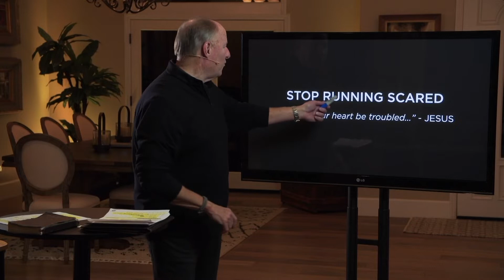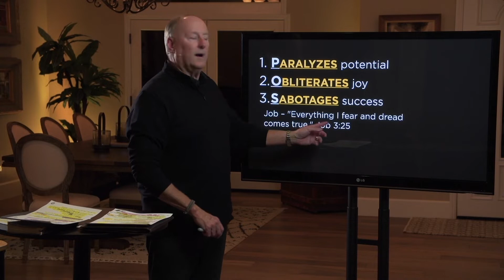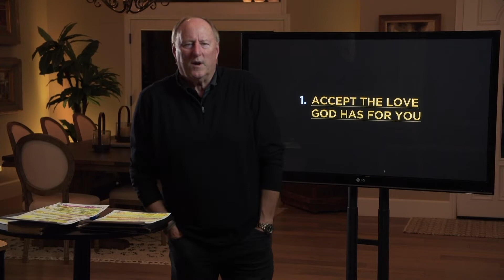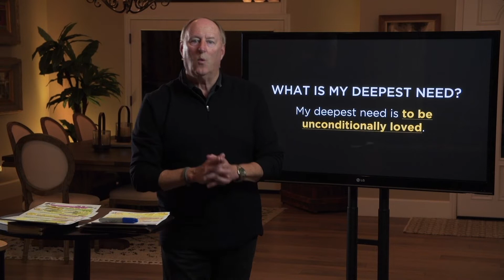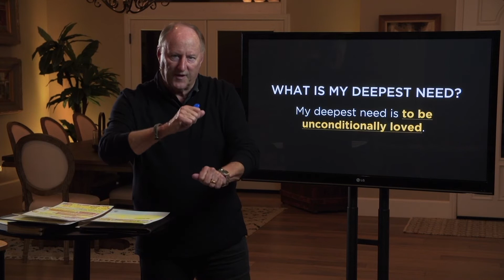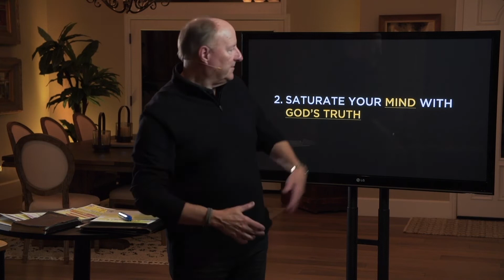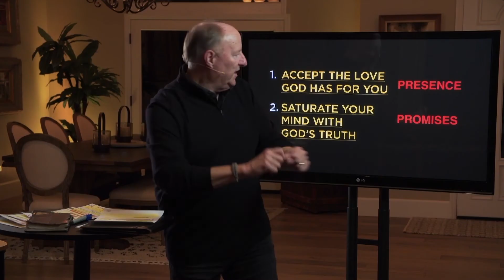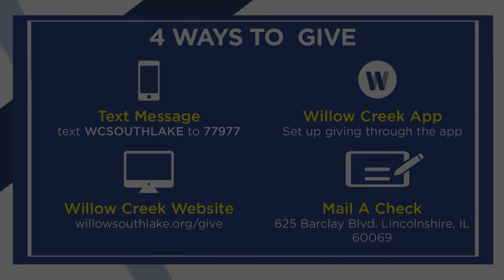Willow South Lake Service 3.29.2020 | Message Ray Johnston